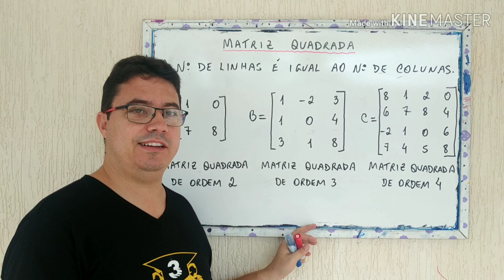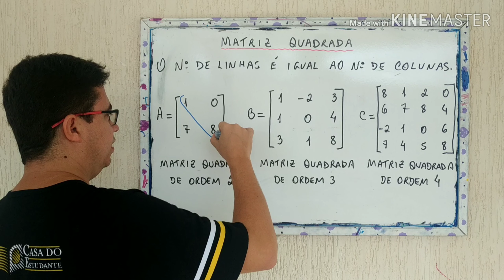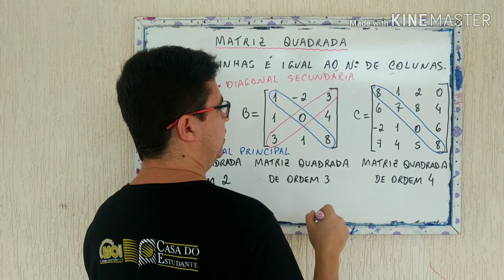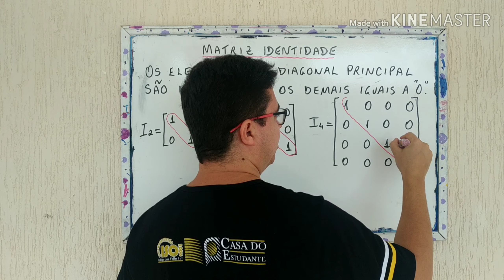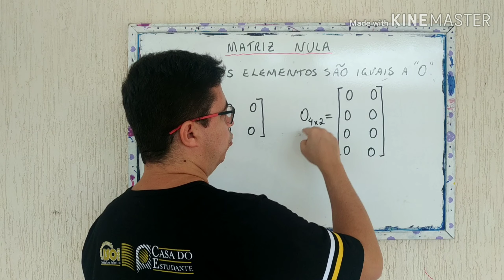Tipos de matrizes: Quadrada, identidade e nula